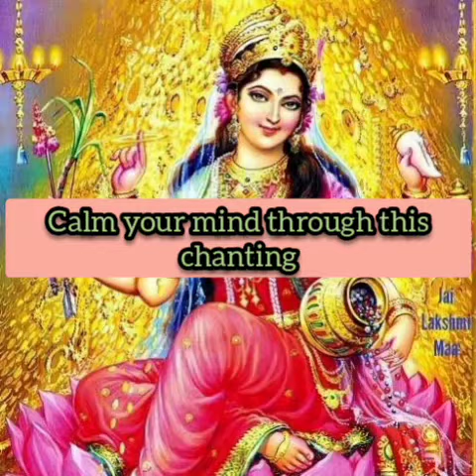Mantra for Huge PROFIT and get succesful in career | Laxmi Sarasvati Govinda Mantra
Karagre Vasate laxmi
karamadhe Saraswat
karamule tu govinda
prabhate kar darshanam

कराग्रे वसते लक्ष्मी।
करा मधे सरस्वती।
करामुले तू गोविंदा।
प्रभाते कर दर्शनम।